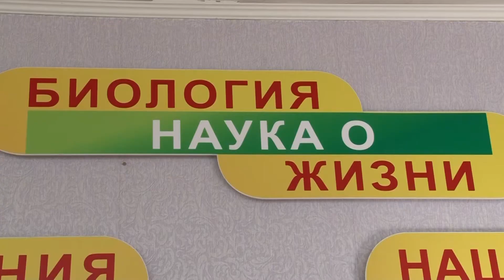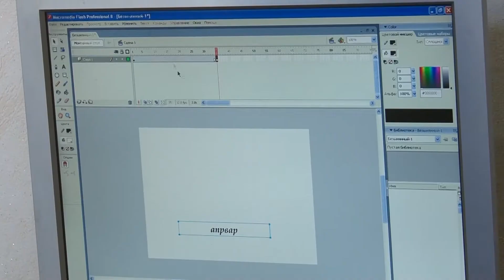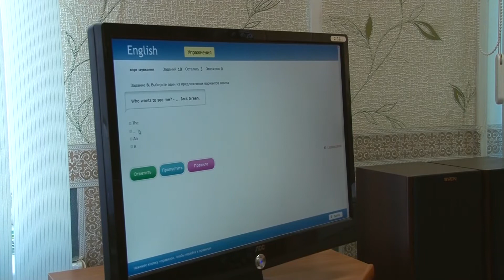На вершине Олимпа - девять пинских школьников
В финале республиканской школьной олимпиады по учебным предметам приняли участие тысячи школьников. Достойно представили наш город и свои альфа-матер пинские эрудиты. Девять самых целеустремленных и одаренных школьников стали победителями. Эти ребята взошли на вершину школьного Олимпа и составляют нашу гордость.